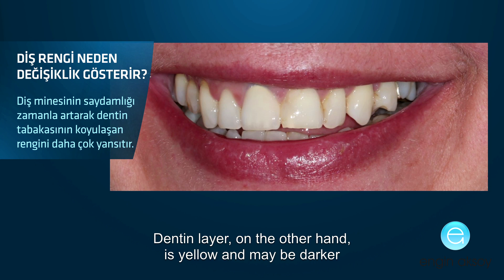Diş Beyazlatma (Bleaching) Nedir?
Gülümserken etrafınızı aydınlatmak ister misiniz? :) EVEEEET! sesinizi duyar gibiyim. O halde kendinizi mutlu edecek, sarı dişlere de veda edeceğiniz ‘Diş Beyazlatma’ videomla karşınızdayım!

Do you want to brighten your surroundings while you smile? I can almost hear you say YESSS!!! So here is my Teeth Whitening video which will make you happy and say goodbye to yellow teeth!!